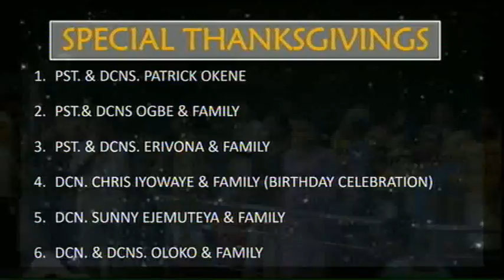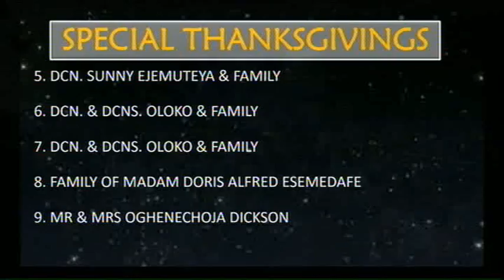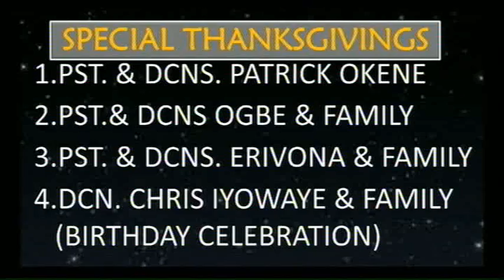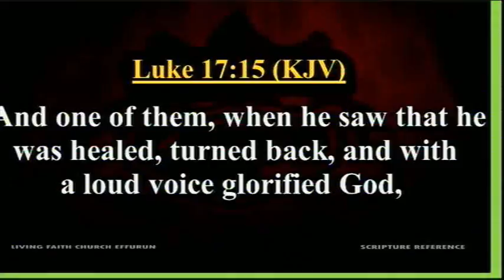Thanksgiving Childrens' Dedication 24th February 2019